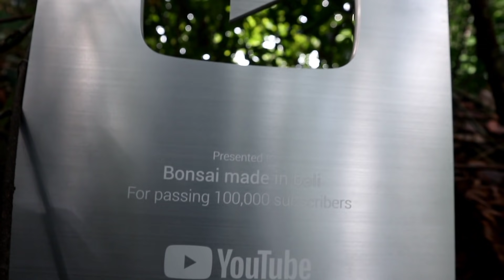Berserakan Bahan Bonsai Ini Mau Dibuat Kayu Bakar HUNTING BONSAI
video kali ini menceritakan tentang perjalan saya berburu bonsai dan melihat berserakan bahan bonsai ini mau dibuat kayu bakar mending diambil untuk dibuat bonsai